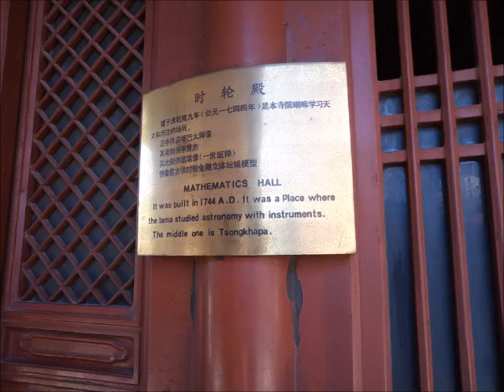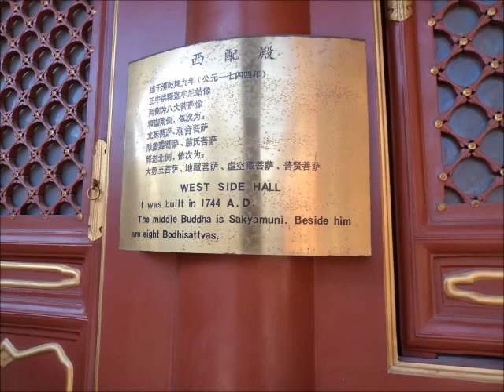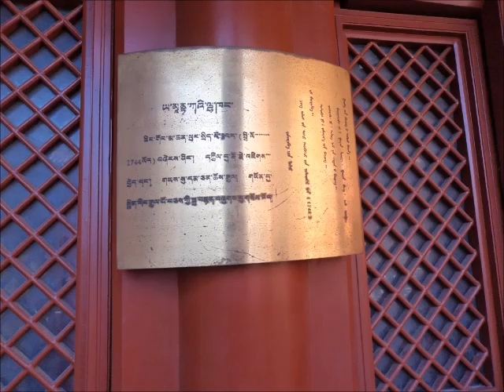Tibetan Temple Lama Temple Yonghe Temple in Beijing, China on 1-24-2012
by Ralph the Rat
and BR Dirt Photography

I took the pictures and made the video, but the music is not mine.  Here are the links to the videos that I pulled the music from.  I could have sworn heard the first song at the Temple during their morning prayer and the second was in awe by the young lady so added her video to another video as well.

It was really relaxing.  It's one of the places I got one of my stories how we in the West don't understand the difference there is between Asian Vegetarianism.  They eat fish, seafood, fowl and some land animal depending on the area.  A group raised an issue and the cook took them to the 1,000 year old bowl pointed and said recipe.

  I plan on putting the diary into a book format to raise money for additional classes and raise money for Florida Foster Care Program and One Million Words that brings schools supplies and food to low-income schools and orphanages in Asia.

From Wikipedia.
The Yonghe Temple (Chinese: 雍和宫, "Palace of Peace and Harmony"), also known as the Yonghe Lamasery, or popularly as the Lama Temple, is a temple and monastery of the Gelug school of Tibetan Buddhism located on 12 Yonghegong Street, Dongcheng District, Beijing, China. The building and artwork of the temple is a combination of Han Chinese and Tibetan styles. This building is one of the largest Tibetan Buddhist monasteries in China proper. The current abbot is Lama Hu Xuefeng.[1]

Yonghe Temple, because Emperor Qianlong was born here, there were two emperors in Yonghe Temple. It became the center of the Qing government in charge of Tibetan Buddhism affairs across the country. Yonghe Temple is the highest Buddhist temple in the country in the middle and late Qing Dynasty

History

Building work on the Yonghe Temple started in 1694 during the Qing dynasty on the site where originally stood an official residence for court eunuchs of the Ming dynasty.[3] It was then converted into the residence of Yinzhen (Prince Yong), the fourth son of the Kangxi Emperor. The Kangxi Emperor awarded this building to Yinzhen in 1702,[4] who was at the time a junwang (second-rank prince). Yinzhen moved into this building in May 1703.[4] The Kangxi Emperor promoted Yinzhen from junwang to qinwang (first-rank prince) under the title "Prince Yong of the First Rank" (和硕雍亲王; 和碩雍親王; Héshuò Yōng Qīnwáng; Manchu: hošoi hūwaliyasun cin wang) in 1709. The name of this building was thus changed into 'the Residence of Prince Yong of the First Rank' (雍親王府) in the same year. In 1711, the fourth son of Yongzheng, or the Qianlong emperor, was born in the East Academy (东书院) in this building.

Prince Yong ascended the throne as the Yongzheng Emperor in 1722, and the Residence of Prince Yong of the First Rank was later promoted into the 'Palace of Peace and Harmony' (雍和宫). After the Yongzheng Emperor's death in 1735, his coffin was placed in the temple from 1735 to 1737.[5] Before the Yonghe Temple was converted into a monastery, the Grand Secretariat Ortai had once proposed that Hongzhou (Prince He) should take the Yonghe Palace as his private residence, but this suggestion was denied by the Qianlong Emperor.[4] The Qianlong Emperor, who succeeded the Yongzheng Emperor, gave the temple imperial status signified by having its turquoise tiles replaced with yellow tiles which were reserved for the emperor. In 1744, the Qianlong Emperor issued an edict of converting the Palace of Peace and Harmony into a lamasery, and the following Buddhābhiṣeka (开光 Kaiguang) of the Buddhist figure was executed in 1745.[5]

Subsequently, the monastery became a residence for large numbers of Tibetan Buddhist monks from Mongolia and Tibet, and so the Yonghe Lamasery became the national centre of Lama administration. Since 1792, with the foundation of the Golden Urn, the Yonghe Temple also became a place for the Manchu government to exert control over the Tibetan and Mongolian lama reincarnations.